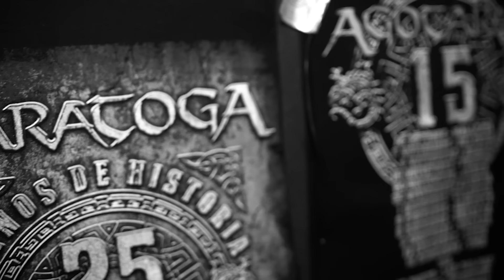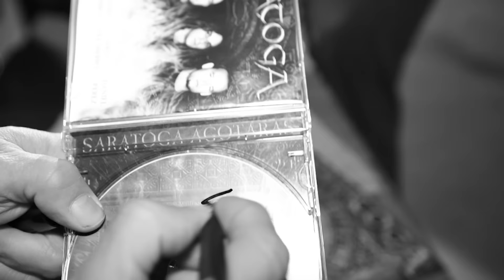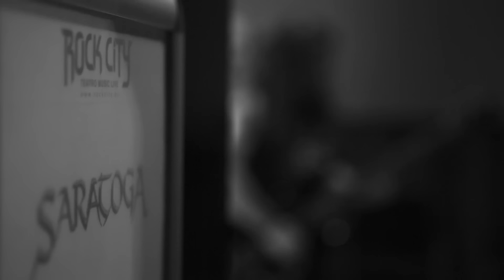SARATOGA "Oscura La Luz" (Videoclip)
Artista: SARATOGA
Canción: Oscura La Luz

Grabado el 1 de diciembre de 2017 en Sala Rock City, Valencia
Edición y realización: Reaktiu
Cámaras: Javi Reaktiu, Christian Villalba y Jordi Mira